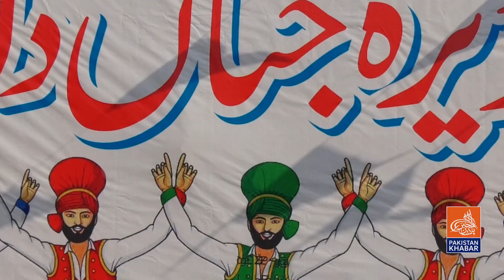Lahoris Preserve 100-Year-Old Customs with Makai Ki Roti and Sarson Ka Saag | Punjab Cultural Day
Step into the heart of Lahore, where the timeless aroma of Makai Ki Roti and Sarson Ka Saag permeates the air. Join us in exploring how Lahoris proudly uphold a century-old culinary legacy, keeping the traditions of deliciousness and cultural richness intact.